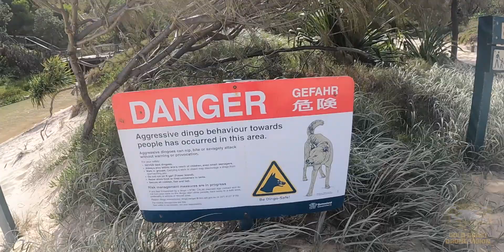fraser island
4 day adventure to Fraser Island with some friends